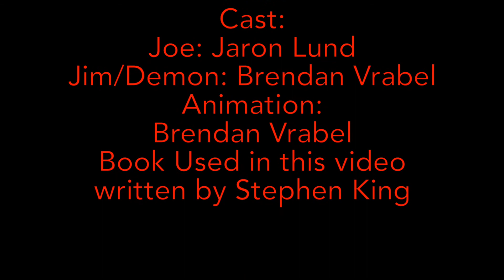1408 Book Review(In Lego)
Jim and Joe give their opinions about the Stephen King thriller "1408"!